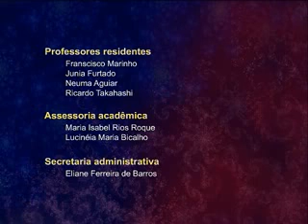Encontro Transdisciplinar A cidadania entre a política e a economia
Programa Encontros Transdisciplinares
A cidadania entre a política e a economia
Palestrante: Professor Hugo Gama Cerqueira – Faculdade de Ciências Econômicas – UFMG.
Debatedor: Professor Newton Bignotto de Souza – Faculdade de Filosofia e Ciências Humanas – UFMG.

Local: Auditório 2001 da Faculdade de Letras da UFMG